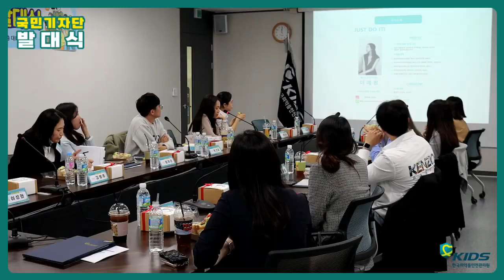의약품안전원 '제1기 국민기자단' 첫 출발...6일 발대식 스케치 영상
지난 4월 6일(목), 한국의약품안전관리원(이하 의약품안전원)은 '제1기 국민기자단' 발대식을 가졌어요. 제1기 국민기자단은 각자의 개성있는 콘텐츠 발굴을 위해 약학, 행정학, 빅데이터학 등 다양한 전공과 대학생부터 직장인까지 폭 넓은 직업군으로 구성되어있는데요.

발대식은 '안전원 업무 소개 및 기자단 활동 안내, 제1기 기자단 위촉장 수여, 블로그 글쓰기 특강' 순으로 진행되었어요. 우수 활동자는 총 10명의 제1기 국민기자들 중 열정적으로 활동한 3명에게 의약품안전원장상 및 부상을 수료식에 지급할 예정이랍니다.

앞으로 제1기 국민기자단의 행보를 기대해 주세요!

자! 그럼 제1기 한국의약품안전관리원 국민기자단 발대식 스케치 영상, 함께 보러 가실까요?